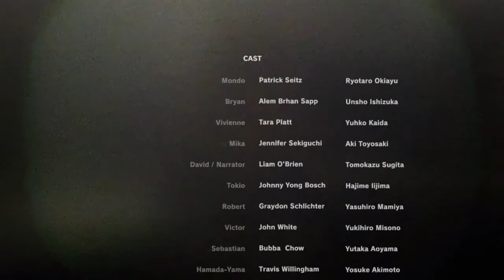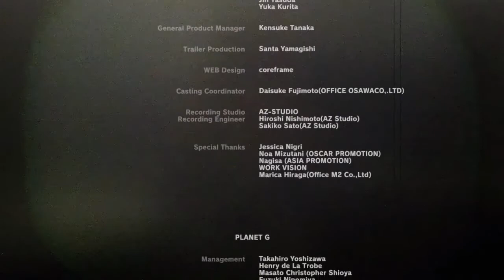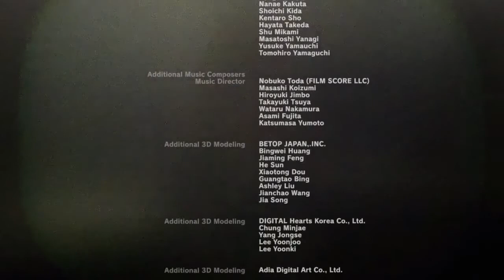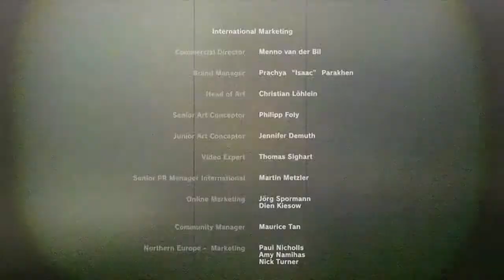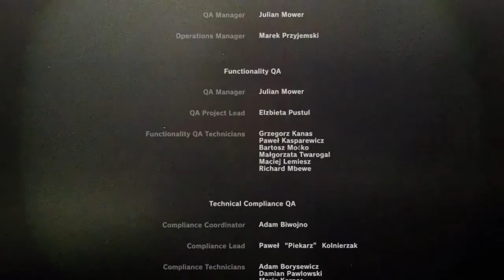Killer is Dead │ Part 17: Last Boss, End, and Credits │ Backlogged Games